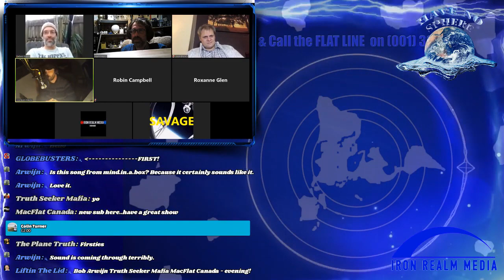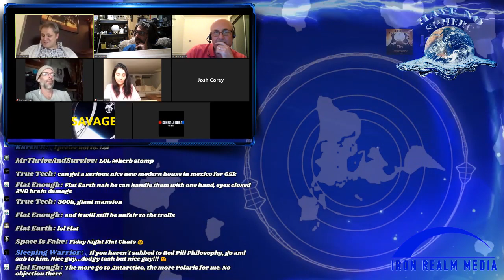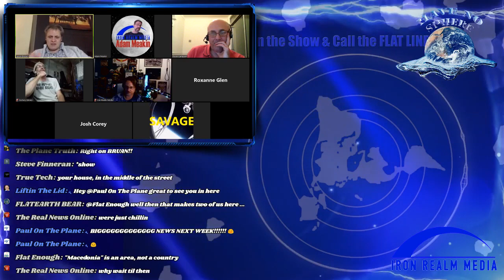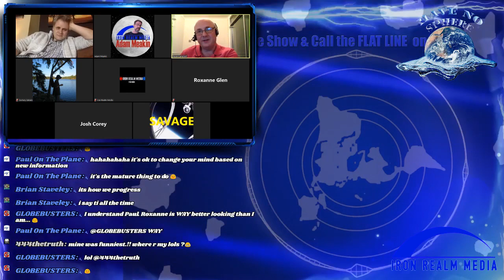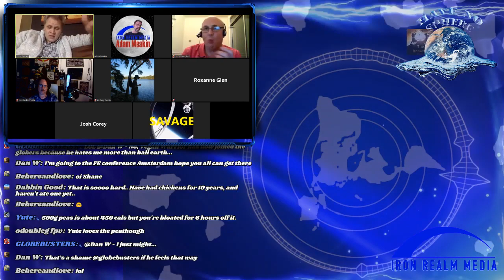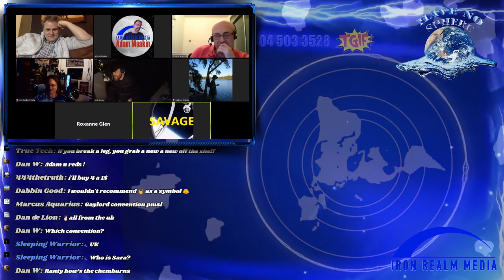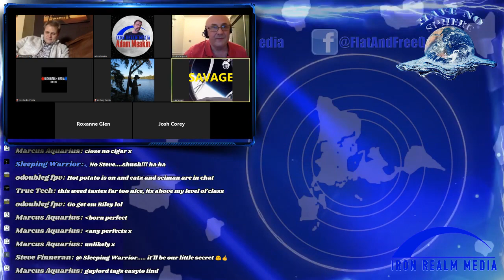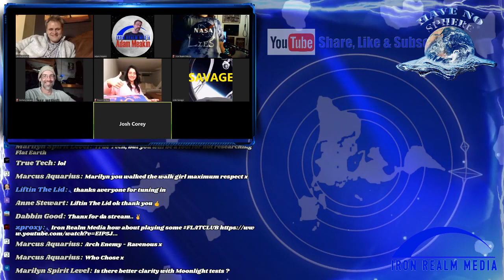HAVE NO SPHERE- Flat Earth Tours, Conventions to Bring You Some Cheer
Globe Lie Convention Kidderminster 13-15 September 2019